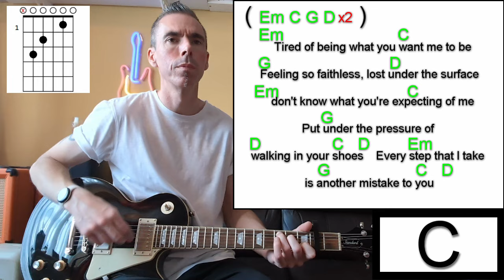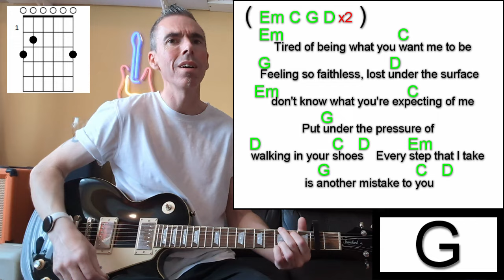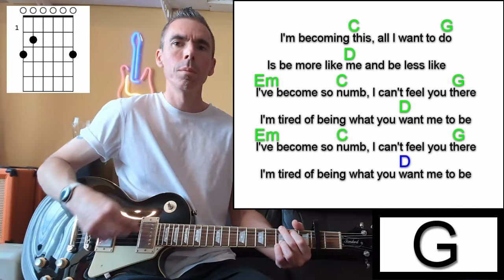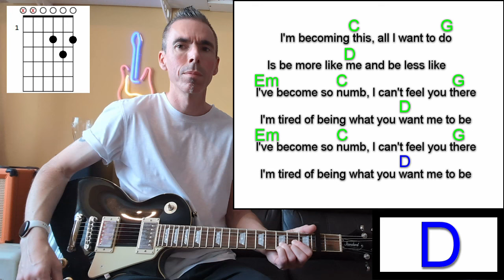Numb - Linkin Park - Guitar Lesson / Cover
Linkin Park - Numb Guitar Lesson/Tutorial